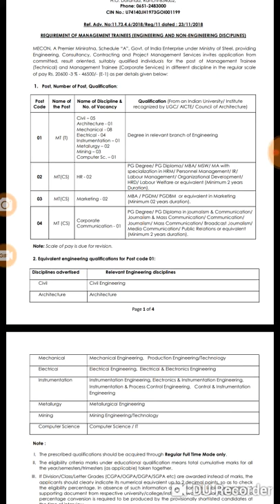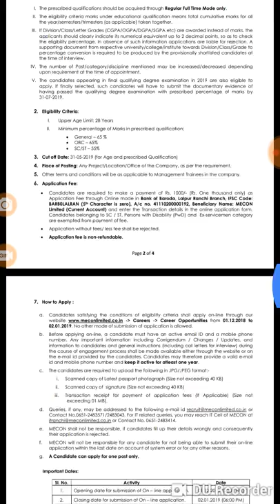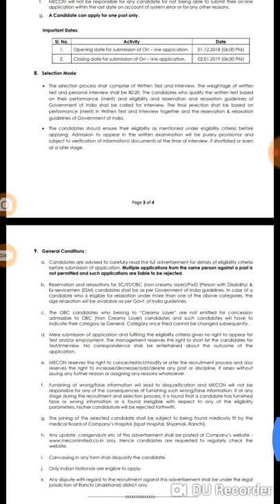Mecon limited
Recruitment in mecon limited